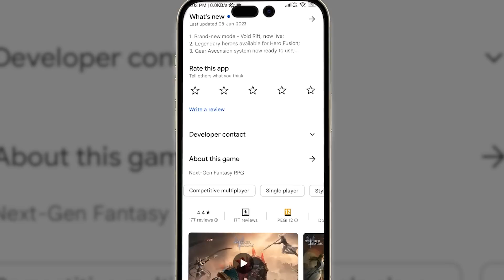THIS NEW MOONTON GAME HAS SOME CRAZY GRAPHICS!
This video is about the new game added to the Moonton list called Watcher of Realms.